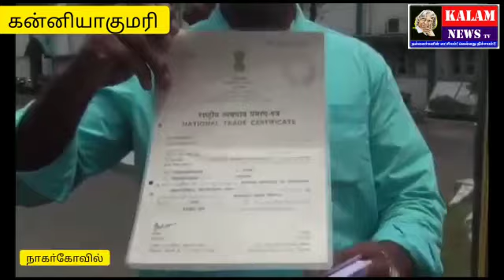KALAM NEWSகன்னியாகுமரி மாவட்டத்தை சேர்ந்த எல்லை பாதுகாப்பு படை வீரா் மாவட்ட ஆட்சியரிடம் மனு.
KALAM NEWS
கன்னியாகுமரி மாவட்டத்தை சேர்ந்த எல்லை பாதுகாப்பு படை வீரா் மாவட்ட ஆட்சியரிடம் மனு.